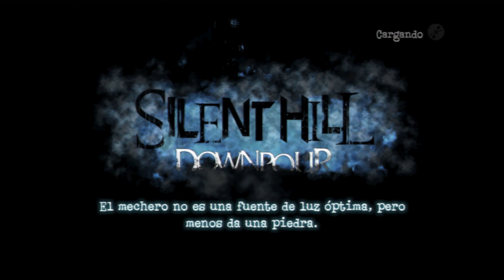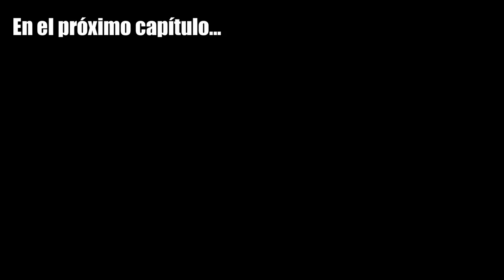Silent Hill Downpour - ¡Comienza una nueva pesadilla! - Parte 01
Bienvenidas y bienvenidos a mi walkthrough de Silent Hill Downpour, espero que me perdonéis ese tono de voz que tengo de borracho adormilado y comentéis el vídeo si os ha gustado, si no, etc. La versión que juego es la de PS3.

Silent Hill: Downpour es la octava entrega de la serie de videojuegos de terror psicológico Silent Hill. Este título fue desarrollado por Vatra Games para las consolas PlayStation 3 y Xbox 360. Salió a la venta en marzo de 2012.

He editado el contenido de los capítulos de manera que parezca una buena serie televisada, ojalá que os guste y el esfuerzo se vea recompensado =)

Christijan Gonz.